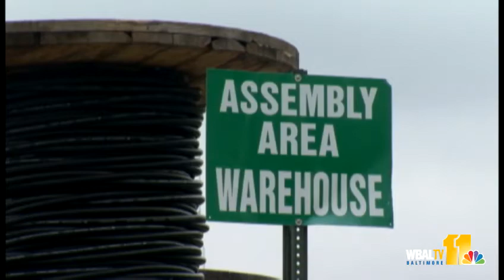BGE: Sandy could be worse than Isabel, Irene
Baltimore Gas and Electric Co. is readying 2,000 crews ahead of Hurricane Sandy's landfall, wherever that might be.